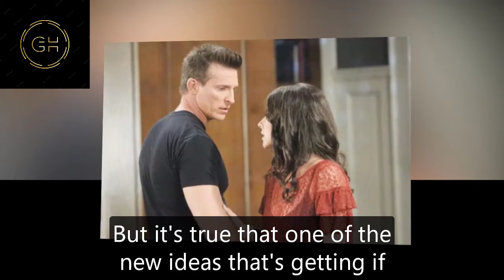GH Shocking Spoilers Anna is the next target, Anna's never-revealed lover killed Austin